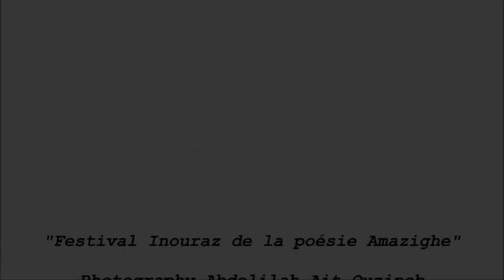🎼-🇲🇦 ايـقاعـات موسيقية مـتنوعة بـقــيـادة المايـســتـرو خـالد الــبـركــاوي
*Inouraz BAND- "Festival Inouraz de la poésie Amazighe" 🎼🇲🇦